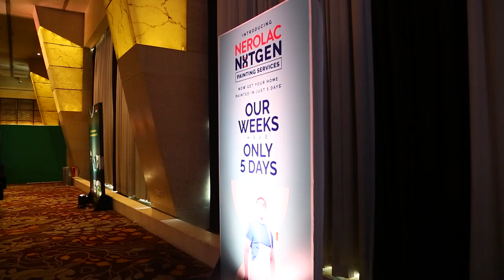Highlights From Our Performance For NEROLAC PAINT+, Corporate Event At SAHARA STAR, Mumbai